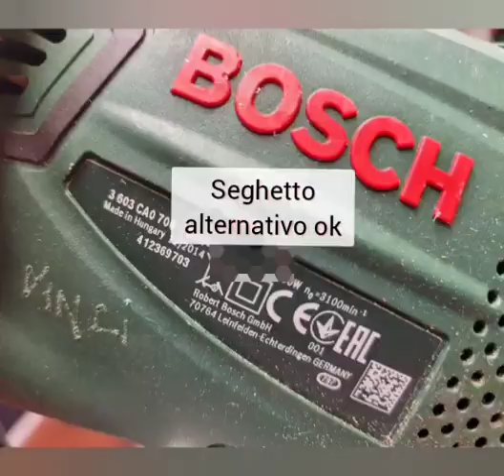Power station fai da te LTO titanato di litio assemblaggio degli accessori